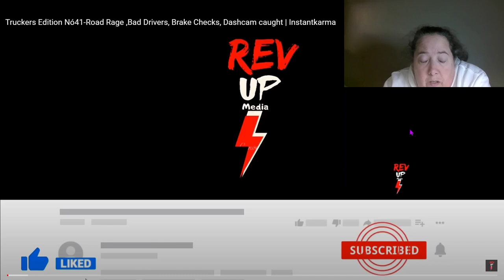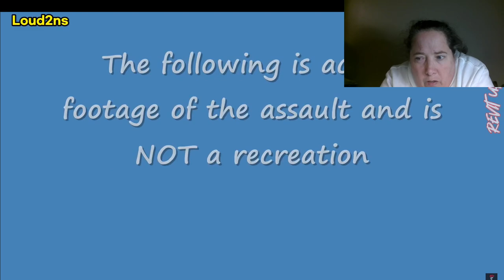Trucker Dash Cam 1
Here is Dash cams from a Semi driver point of view.
As someone who drives a horse trailer, please don't cut these vehicles off and DON'T break check them. That's asking for someone, usually the person in the car, to get hurt.
Livestock and other animals have gotten hurt and killed because of reckless drivers.
The stopping power in a bigger vehicle hauling a trailer is not the same as a smaller car. It can also cause the attached trailer to swing dangerously around putting even more people at risk.
The semi drivers are doing their job. They have products to deliver. Causing an accident delays or stops that delivery and causes a chain reaction of a possible shortage of that product in that area and a price increase as more product has to be produced and delivered. It also causes the driver a loss of income when they can't complete their job.
Anyway, spiel done. LOL. Enjoy the video.